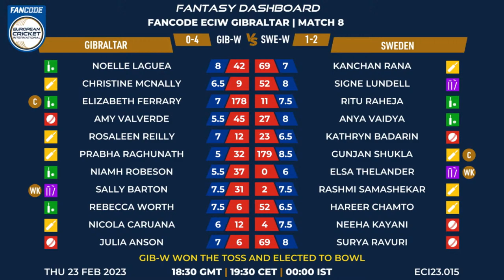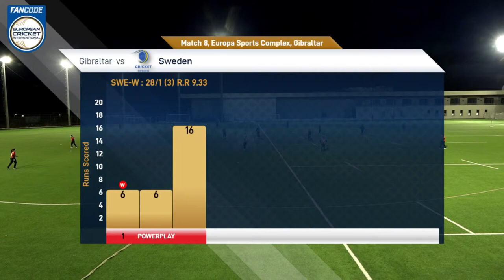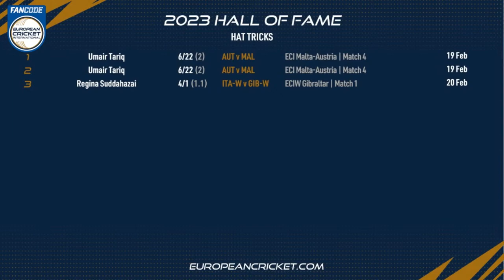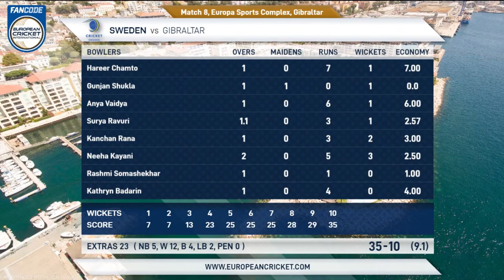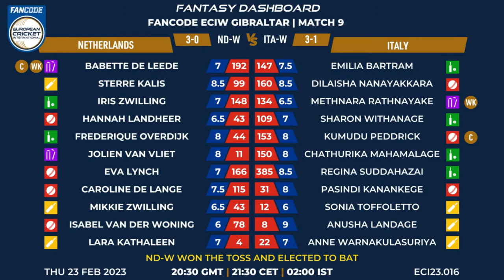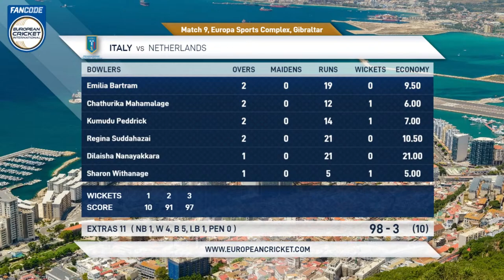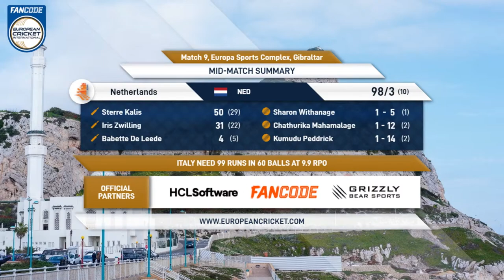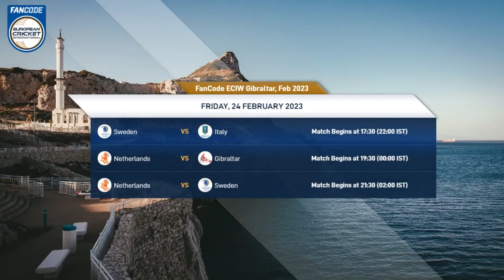🔴FanCode ECIW Gibraltar, Feb 2023 | Night 4 | T10 Live International Cricket